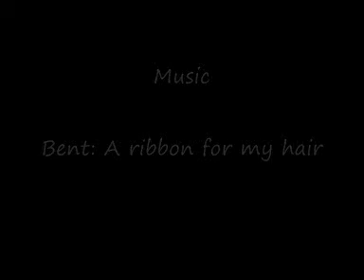Bent : A ribbon for my hair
"Programmed to love" album